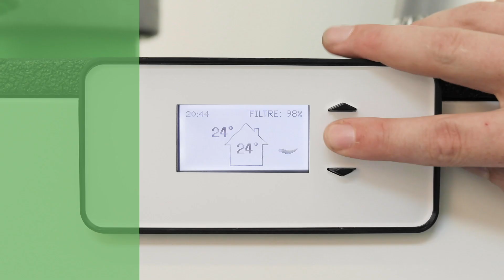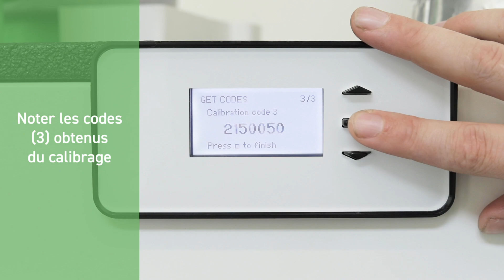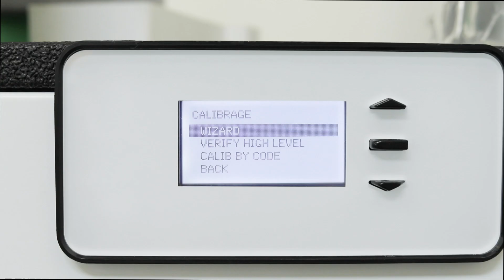Maintenance & Entretien - DucoBox Energy Comfort (Plus) - Clapet multi-zone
Comment entretenir le clapet multizone des modèles DucoBox Energy Comfort (Plus) ? Découvrez toutes les étapes dans cette vidéo d'instruction pratique.

00:00 Intro
00:15 Vérification du clapet multizone
01:33 Nettoyage ou remplacement du clapet multizone
02:01 Montage d'un clapet multizone neuf ou nettoyé
02:41 Calibrer le clapet multizone
03:24 Outro